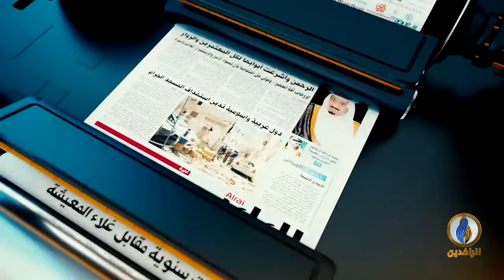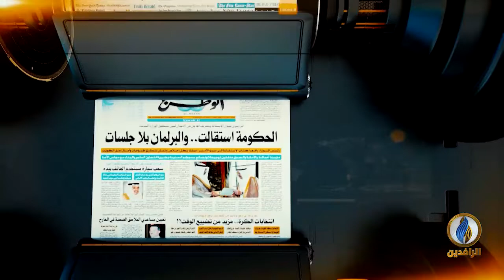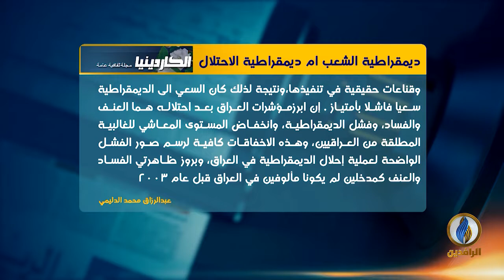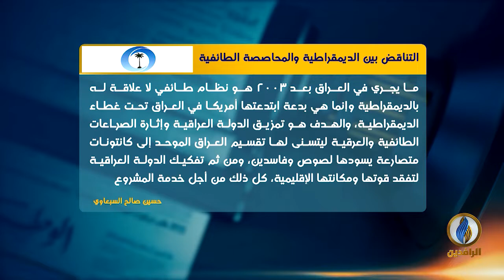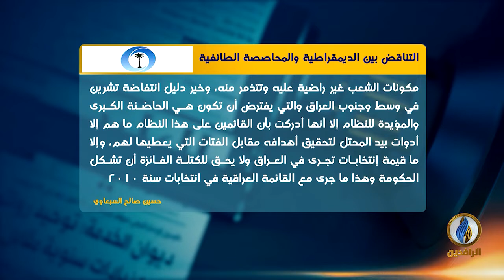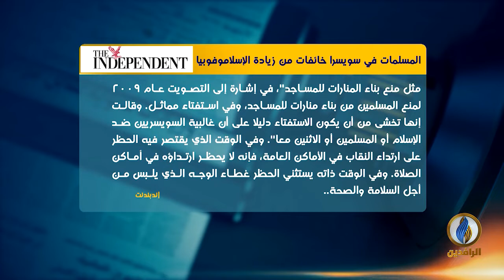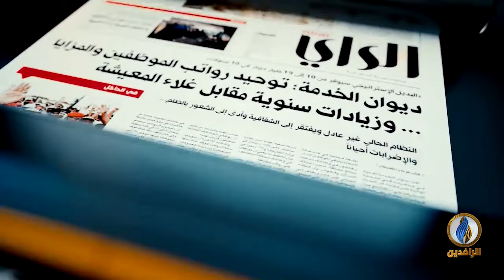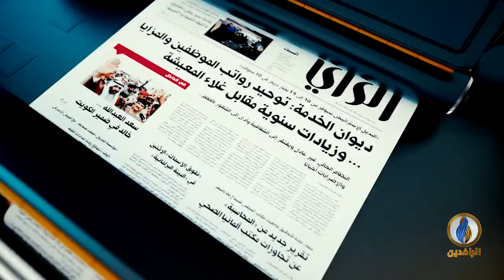صدى_الأقلام | 6 - 4 - 2021